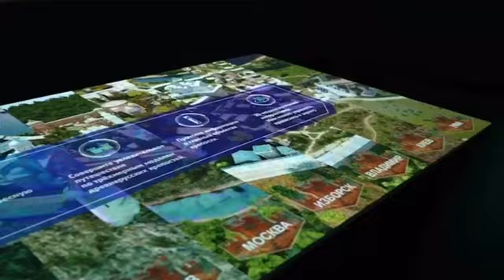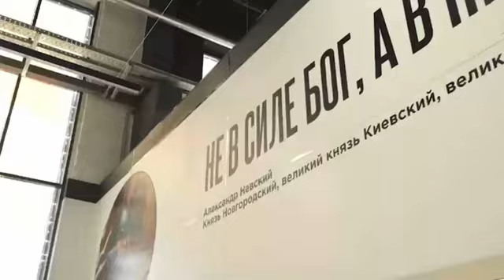У Мелітополі у рекордні терміни відкрили зомбіленд для задурювання мізків молоді.